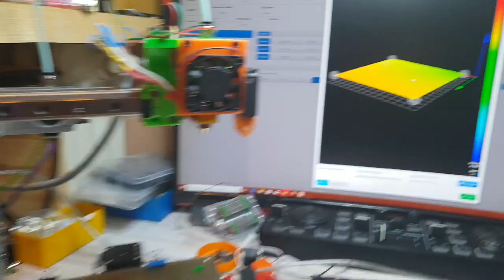Duet3D Smart Effector on CoreXY Printer